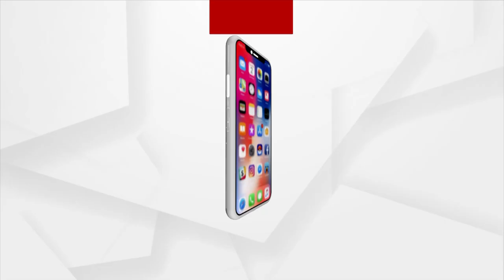Amrut Sandesh | Argus News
Watch Amrut Sandesh this Saturday, 23rd April at 5:30 PM Only on Argus News